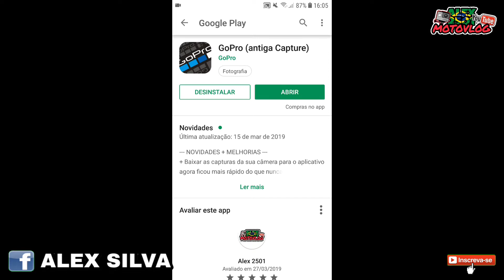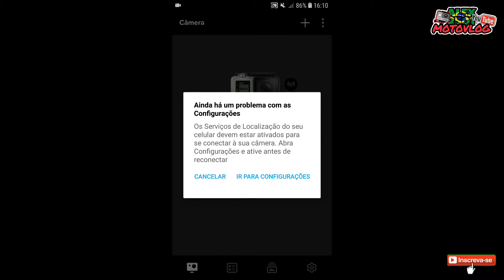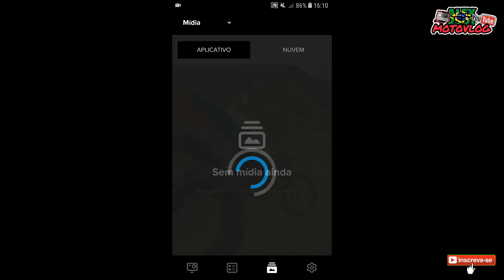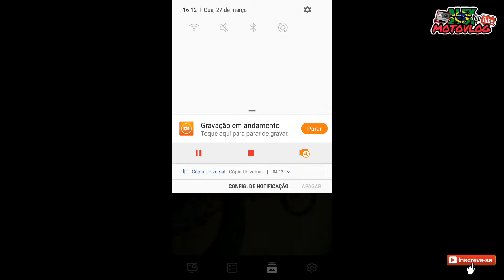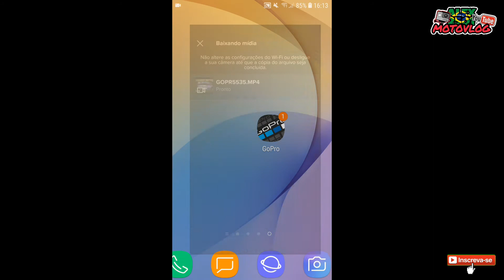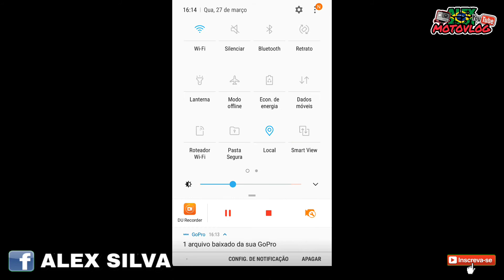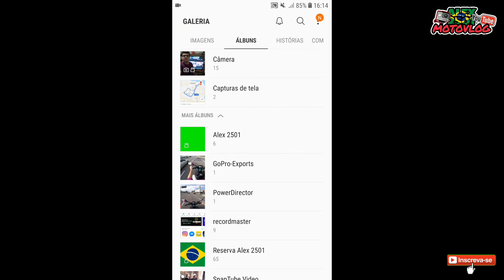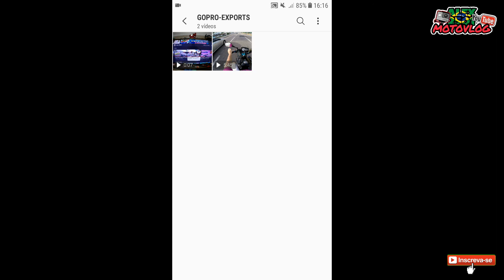O APLICATIVO DA GOPRO ATUALIZOU!!!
O app da GoPro atualizou e vc n. Consegue mais baixar seus vídeos direto no celular pelo o app, tenha calma assista esse video até o final e veja que dar certo sim.

▬▬▬▬▬▬▬▬ஜ۩۞۩ஜ▬▬▬▬▬▬▬▬

* Editor de Vídeo do Canal: Power Director Super Pro

* Arte e Imagens: PicsArt

* Introdução 2018

* Microfone Externo: By Duda Cell

Moto: Yamaha Fazer 150

Cidade: Fortaleza CE

Profissão: Motoboy

Vlw família e até a próxima fuiii... 🏍💨🍃